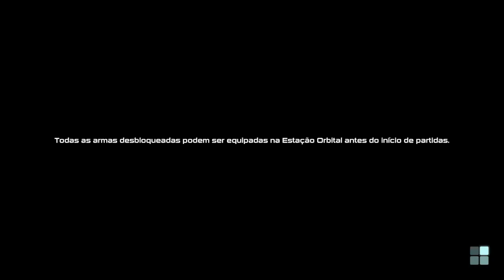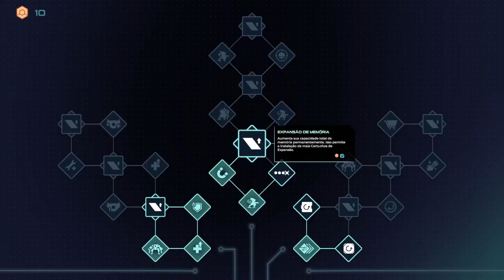Uragun🤖Roguelite Mecha equipe expansões, modifique armas e instale módulos !!!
Você é um mecha amigável e mortal, em uma jornada em busca de sua piloto, nesse roguelite de tiro repleto de ação. Escolha suas missões e recompensas, pesquise habilidades, equipe expansões, modifique armas, instale módulos, personalize sua aparência e enfrente as hordas da IA maligna com estilo.

TÍTULO: Uragun
GÊNERO: Ação, Indie
DESENVOLVEDOR: Kool2Play
DISTRIBUIDORA: Kool2Play
DATA DE LANÇAMENTO: 30/mar./2023
DATA DE LANÇAMENTO EM ACESSO ANTECIPADO: 12/abr./2022

MÍNIMOS:
SO: Win10 20H2
Processador: Intel 7th gen i5 or AMD Ryzen 1700
Memória: 8 GB de RAM
Placa de vídeo: Nvidia Geforce GTX1050ti
DirectX: Versão 12
Armazenamento: 15 GB de espaço disponível
Placa de som: Any

RECOMENDADOS:
SO: Win10 20H2
Processador: Intel 10th gen i7 or AMD Ryzen 3600
Memória: 16 GB de RAM
Placa de vídeo: Nvidia Geforce RTX2060
DirectX: Versão 12